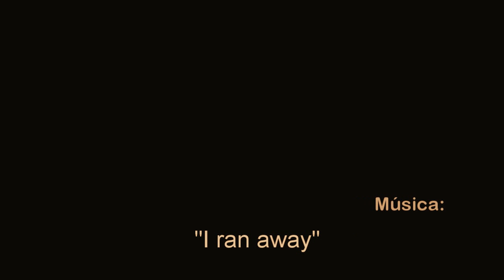timelapse torre de la rosaleda - Ponferrada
Timelapse grabado en Ponferrada con Casio exilim FC100. Los dos primeros planos grabados foto a foto con un intervalo de 6 segundos y 1 metro aproximadamente entre fotos. Los tres últimos grabados en vídeo HD720.
Edición con Virtualdub, estabilizado con deshacker (virtualdub), tratamiento de color con magic bullet looks (sony vegas), montaje con power director.